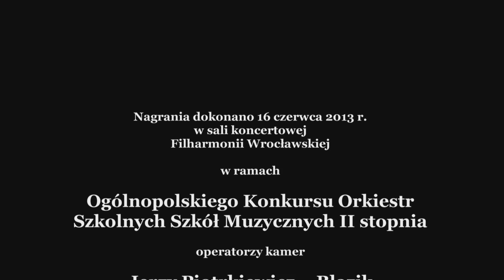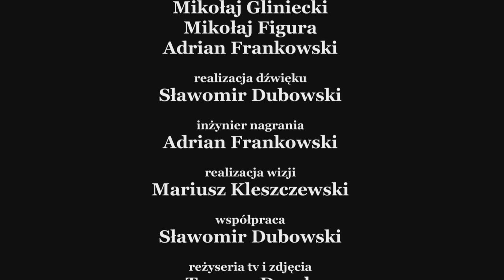Antonin Dvořák - "New World" Symphony No. 9 in E minor, Op. 95 Allegro con fuoco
Polish Nationwide Music Schools' Symphonic Orchestras Competition.
Bukowski School of Music Symphony Orchestra, Wrocław (Wroclaw, Breslau, Vratislavia) Poland
Artur Wróbel - conductor

Ogólnopolski Konkurs Orkiestr Szkolnych Szkół Muzycznych II stopnia 2013,

Orkiestra Symfoniczna Państwowej Szkoły Muzycznej II stopnia im. Ryszarda Bukowskiego we Wrocławiu,
Antonín Dvořák Symfonia nr 9 " Z nowego świata" op. 95, cz. IV Allegro con fuoco